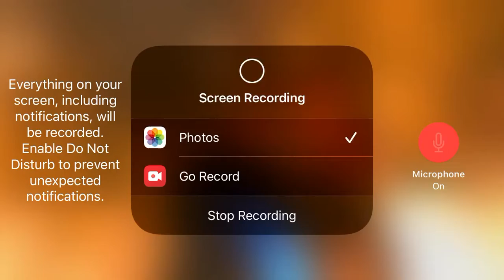I Burn Dawn Crumhorn (Princess)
GO GET BURN!